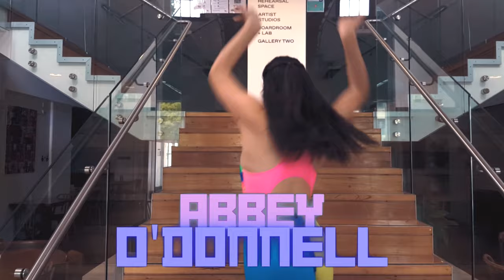I Wanna Dance With Somebody | Fantasy: The Dream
I Wanna Dance With Somebody from Fantasy: The Dream | Directed by Xavier McGettigan

We're not done yet, we couldn't have an 80s spectacular and miss this Whitney Houston classic, and we take you all around the theatre in this special curtain call.

This dance showcase features the incredible skills of the ADC Impact Ensemble set to your favourite 80s hits. Three amazing singers bring to life hits such as Total Eclipse of the Heart, Venus, I’m So Excited, Through the Fire and more! This is an 80s Jazz dance spectacle not to be missed.

Digital tickets for Fantasy: The Hero's Journey - the second part of our first ever feature-length film - will be available soon!

The Dream Vocalists:
Emily Jacker-Lawrence
Madeline Pratt
Jenn Stirk

The ADC Impact Ensemble:
Sarah Glynne
Elyssa Mahr
Abbey O'Donnell
Tara O'Donnell
Monique Powe
Callie Rickard
Xavier Robertson
Ellen Robinson